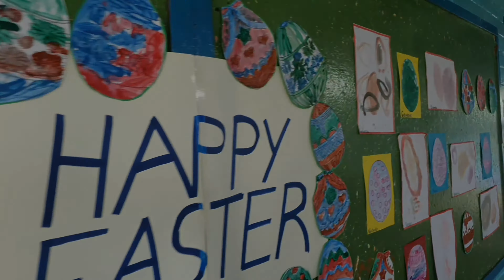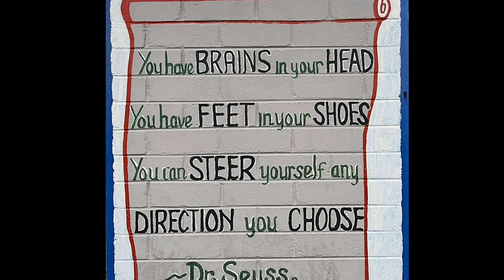Wewak International School Easter Fun Day